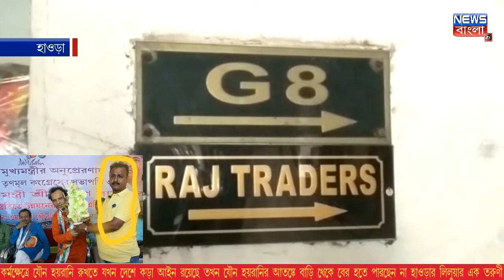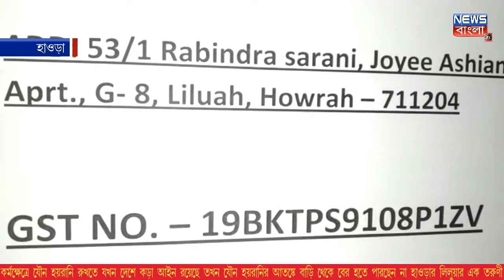ফের কর্মক্ষেত্রে যৌন হেনস্থার শিকার তরুণী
নিজস্ব প্রতিনিধি, হাওড়া : কর্মক্ষেত্রে যৌন হয়রানি রুখতে যখন দেশে কড়া আইন রয়েছে তখন যৌন হয়রানির আতঙ্কে বাড়ি থেকে বের হতে পারছেন না হাওড়ার লিলুয়ার এক তরুণী। বছর ২২ এর ঐ তরুণী লিলুয়া থানার রবীন্দ্র সরণি এলাকার বাসিন্দা। ওই তরুণী একটি গ্লাভস বিক্রির কোম্পানিতে চাকরি নেয় কিছুদিন আগে। তার অভিযোগ গত ৯ নভেম্বর যখন তরুণী একাই অফিসে ছিলেন তখন কারখানার মালিক রাজকুমার সিং তাকে জড়িয়ে ধরে এবং তার জামা টেনে খুলে দিয়ে যৌন নির্যাতন করে। এই ঘটনার পর ওই তরুণী গত ১৩ ই নভেম্বর হাওড়া সিটি পুলিশে অনলাইনে অভিযোগ জানায়। এরপর পুলিশ তরুনীর বাড়িতে এসে খোঁজ খবর নেয় এবং মামলা শুরু করে। কিন্তু সেই খবর জানাজানি হওয়ার পর রাজকুমার ওই দিন রাতেই তরুনীর বাড়িতে গুন্ডা এনে হামলা করে এবং তার মাথায় বন্দুক ঠেকিয়ে অভিযোগ তুলে নিতে বাধ্য করে। সেদিনের মত অভিযোগ তুলে নিলেও তরুণী পুনরায় এলাকারই এক সমাজসেবী এপি সিং এর সহযোগিতায় পুনরায় রাজকুমারের বিরুদ্ধে অভিযোগ জানান। লিলুয়া থানার পুলিশ মামলাটি হাওড়া মহিলা পুলিশ স্টেশনে পাঠিয়ে দেয়। কিন্তু তারপর থেকে এই ঘটনায় অভিযুক্তকে গ্রেফতার করা হয়নি। এমনকি প্রতিদিন রাজকুমারের পাঠানো বাইক বাহিনী তরুনীর বাড়ির সামনে এসে টহল দিচ্ছে বলে তার অভিযোগ। যার ফলে ওই তরুনীর পরিবার আতঙ্কে বাড়ি থেকে বের হতে পারছেনা। এই ঘটনায় ওই তরুণী জানান, রাজ্যের মুখ্যমন্ত্রী যখন নিজে একজন মহিলা তখন এই ভাবে তার পরিবারকে আতঙ্কের মধ্যে দিন কাটাতে হচ্ছে।